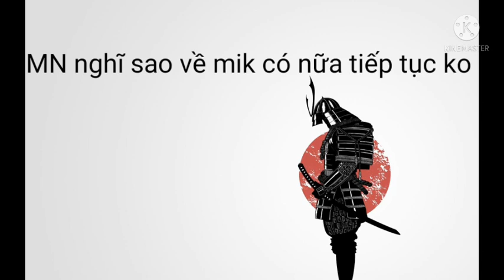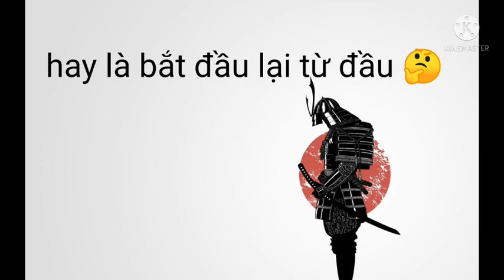VNG đại chiến samurai ss2 : có nên làm SV mới ko 🤔 hay là bỏ cuộc 😔( tin tức buồn )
mik là YouTube mới mong mọi người giúp đỡ để kênh mình phát triển mạnh lên nhé cảm ơn các bạn rất nhiều